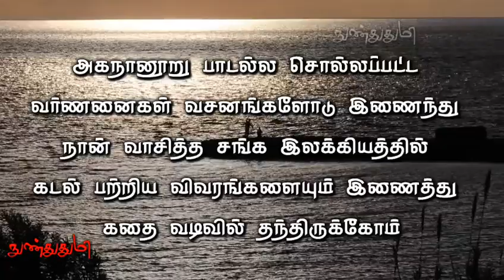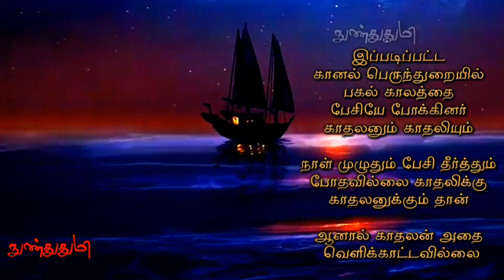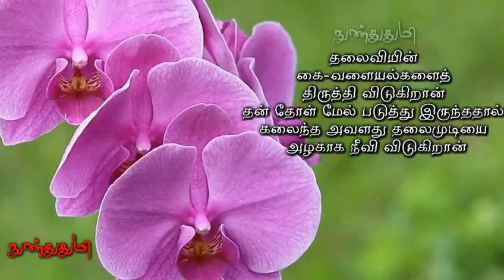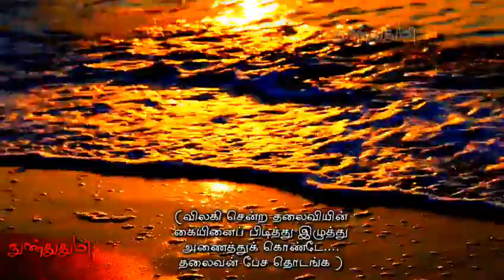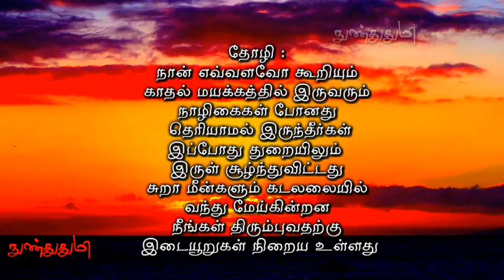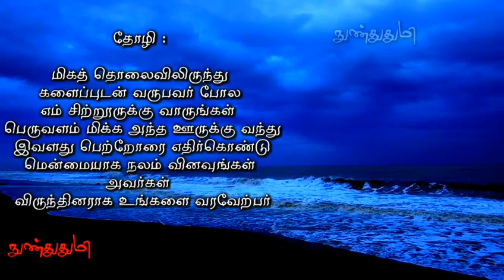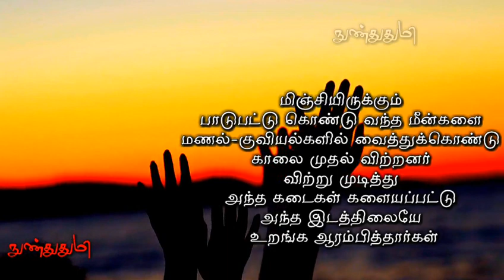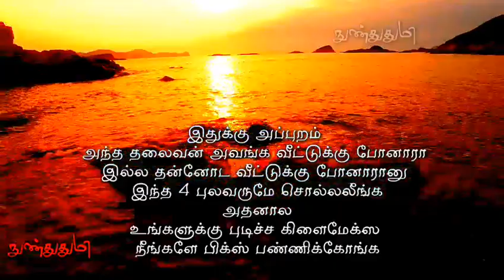நெய்தலும் காதலும் (கடல்) / அகநானூறு சிறுகதை / நெய்தலும்காதலும் / நுண்துதுமி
இந்த பாடல்கள்ள
சொல்லப்பட்ட விடயத்தோட
இன்னும் நான் வாசிச்ச
சங்க கால கடல் பற்றிய விடயங்கள்
அதன் சூழல் பற்றிய தகவல்கள்
இணைச்சு உங்களுக்கு
உரையாடல் வடிவமா கதையா தர முயற்சி செய்திருக்கேன் நண்பர்களே

அகநானூறு 10வது பாடல்
திரு . அம்மூவனார் அவர்கள்  எழுதியிருக்கார்

வான் கடற் பரப்பில் தூவற்கு எதிரிய,
மீன் கண்டன்ன மெல் அரும்பு ஊழ்த்த,
முடவு முதிர் புன்னைத்
தடவு நிலை மாச் சினை,
புள் இறை கூரும் மெல்லம் புலம்ப!
ஆநெய்தல் உண்கண் பைதல கலுழ,
பிரிதல் எண்ணினைஆயின்,
நன்றும் அரிது உற்றனையால்
பெரும! உரிதினின்
இகொண்டு ஆங்குப் பெயர்தல்
வேண்டும் கொண்டலொடு
குரூஉத் திரைப் புணரி உடைதரும்
எக்கர்ப் பழந் திமில் கொன்ற
புது வலைப் பரதவர்
மோட்டு மணல்
அடைகரைக் கோட்டு மீன் கெண்டி,
மணம் கமழ் பாக்கத்துப்
பகுக்கும் வளம் கெழு
தொண்டி அன்ன இவள் நலனே.

அகநானூறு 30வது பாடல்
திரு . நெடுஞ்சேரலாதன் அவர்கள்  எழுதியிருக்கார்

நெடுங் கயிறு வலந்த
குறுங் கண் அவ் வலை,
கடல் பாடு அழிய,
இன மீன் முகந்து,
துணை புணர் உவகையர்
பரத மாக்கள்
இளையரும் முதியரும்
கிளையுடன் துவன்றி,
உப்பு ஒய் உமணர்
அருந் துறைபோக்கும்
ஒழுகை நோன் பகடு ஒப்பக் குழீஇ,
அயிர் திணி அடைகரை
ஒலிப்ப வாங்கி,
பெருங் களம் தொகுத்த உழவர் போல,
இரந்தோர் வறுங் கலம் மல்க வீசி,
பாடு பல அமைத்து,
கொள்ளை சாற்றி,
கோடு உயர் திணி
மணல் துஞ்சும் துறைவ!
பெருமை என்பது கெடுமோ ஒரு நாள்
மண்ணா முத்தம் அரும்பிய புன்னைத்
தண் நறுங் கானல் வந்து,
''நும் வண்ணம் எவனோ?''
என்றனிர் செலினே?

அகநானூறு 300வது பாடல்
திரு . உலோச்சனார் அவர்கள் எழுதியிருக்கார்

நாள் வலை முகந்த கோள் வல் பரதவர்
நுணங்கு மணல் ஆங்கண்
உணங்கப் பெய்ம்மார்,
பறி கொள் கொள்ளையர்,
மறுக உக்க மீன் ஆர் குருகின்
கானல் அம் பெருந் துறை,
எல்லை தண் பொழில் சென்றென,
செலீஇயர், தேர் பூட்டு அயர ஏஎய்,
வார் கோல் செறி தொடி திருத்தி,
பாறு மயிர் நீவி,
''செல் இனி, மடந்தை!
நின் தோழியொடு, மனை'' எனச்
சொல்லியஅளவை,
தான் பெரிது கலுழ்ந்து,
தீங்கு ஆயினள் இவள் ஆயின், தாங்காது,
நொதுமலர் போலப் பிரியின்,
கதுமெனப் பிறிது ஒன்று ஆகலும்
அஞ்சுவல்; அதனால்,
சேணின் வருநர் போலப் பேணா,
இருங் கலி யாணர்
எம் சிறு குடித் தோன்றின்,
வல் எதிர் கொண்டு,
மெல்லிதின் வினைஇ,
''துறையும் மான்றன்று பொழுதே;
சுறவும் ஓதம் மல்கலின்,
மாறு ஆயினவே;
எல்லின்று; தோன்றல்!
செல்லாதீம்'' என,
எமர் குறை கூறத் தங்கி, ஏமுற,
இளையரும் புரவியும் இன்புற,
நீயும் இல் உறை நல் விருந்து
அயர்தல்  ஒல்லுதும், பெரும!
நீ நல்குதல் பெறினே.

அகநானூறு 350வது பாடல்
திரு . சேந்தன் கண்ணனார் அவர்கள்
எழுதியிருக்கார்

கழியே, சிறு குரல் நெய்தலொடு
காவி கூம்ப,
எறி திரை ஓதம் தரல் ஆனாதே;
துறையே, மருங்கின் போகிய
மாக் கவை மருப்பின்
இருஞ் சேற்று ஈர் அளை அலவன் நீப்ப,
வழங்குநர் இன்மையின் பாடு
ஆன்றன்றே;
கொடு நுகம் நுழைந்த
கணைக் கால் அத்திரி
வடி மணி நெடுந் தேர் பூண ஏவாது,
ஏந்து எழில் மழைக் கண்
இவள் குறையாகச்
சேந்தனை சென்மோ
பெரு நீர்ச் சேர்ப்ப
இலங்கு இரும் பரப்பின்
எறி சுறா நீக்கி,
வலம்புரி மூழ்கிய
வான் திமிற் பரதவர்
ஒலி தலைப் பணிலம் ஆர்ப்ப,
கல்லென,
கலி கெழு கொற்கை எதிர்கொள,
இழிதரும்
குவவு மணல் நெடுங் கோட்டு
ஆங்கண்,
உவக்காண் தோன்றும்,
எம் சிறு நல் ஊரே

இந்த காணொளியில்
தலைவியாக குரல் கொடுத்த
லேகாராஜன் அவர்களுக்கும்

தோழியாக குரல் கொடுத்த
கோகிலா அவர்களுக்கும்
அவர்களுடைய குடும்பத்தாருக்கும்
மிகப்பெரிய நன்றிகள் 🙏

தனது தொடர் படிப்பிற்கிடையே
கடல் கதாபாத்திரத்திற்க்கு
குரல் கொடுத்த தேவி அவர்களுக்கும்
அவர்களுடைய குடும்பத்தாருக்கும்
மிகப்பெரிய நன்றிகள் 🙏

இந்த காணொளியில்
எழுத்து பகுதியில்
என்னுடன் பணியாற்றி
கவிதையும் வசனமும் எழுத உதவியாக இருந்த அன்பிழா அவர்களுக்கும் மிகப்பெரிய நன்றிகள் 🙏

Melodyloops .com
And
Gokila own capture sound's

GENERAL AND
EDUCATIONAL PURPOSE ONLY

பிரதிலிபியில்
எனது கதை கட்டுரைகள் :

காணொளி வெளியான தேதி : .03.2021